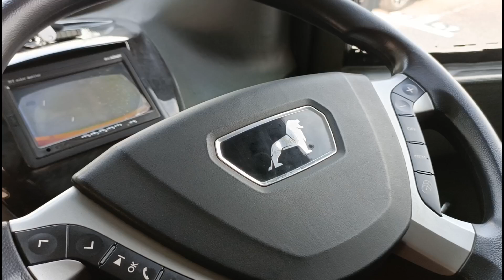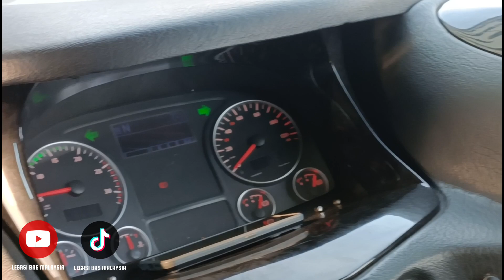BAS PERSIARAN DUA TINGKAT IERA TRAVEL, MAN24.460 SKSBUS